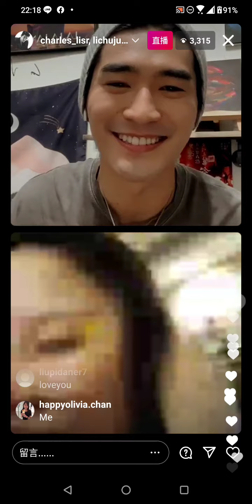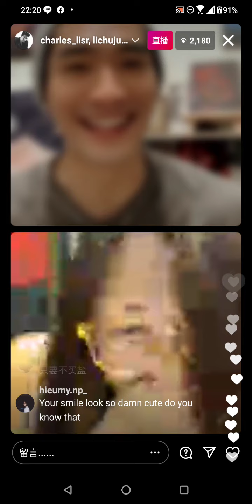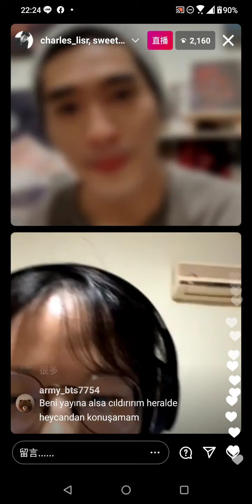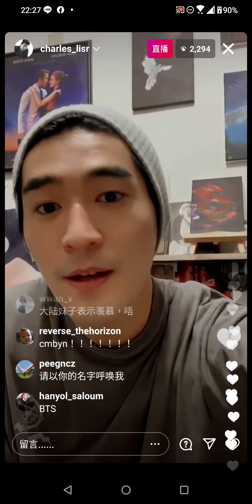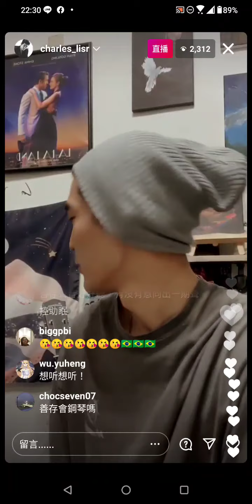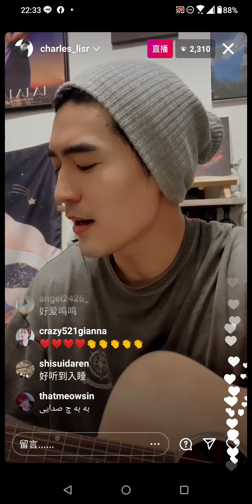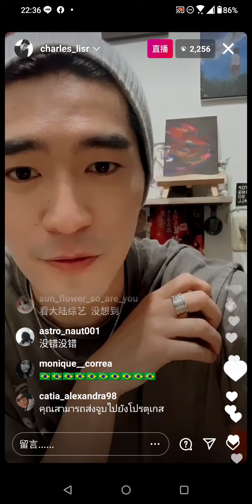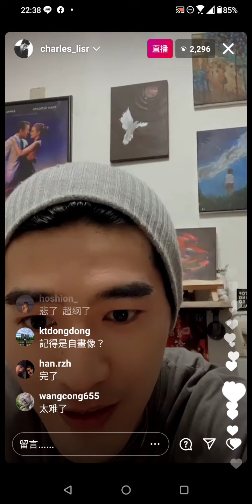210503 涂善存 Instagram直播（留言ver.）part2